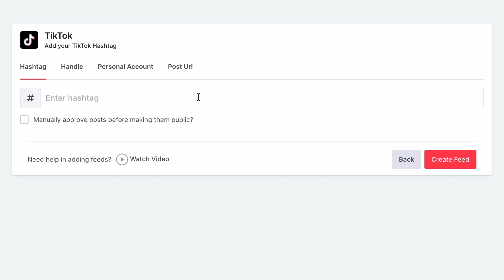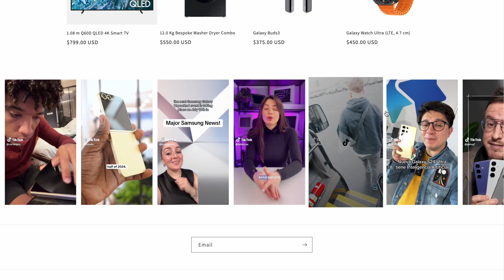How to Add/Embed TikTok Video Feed on Your Website Without Coding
Looking to make your website stand out and drive more traffic? 🌐✨ Discover how to seamlessly embed TikTok videos using Tagbox in this latest video!

Make you site’s content attractive and engage your audience with dynamic TikTok videos! Don’t miss out on the powerful features of for leveraging User-Generated Content (UGC) from TikTok to boost interaction on your website.

The best part is, you can track and analyze the performance of your TikTok feed widget through our in-built analytics feature, and make changes as needed to boost performance.

🔗 Try Tagbox today and transform the way you connect with your visitors!

About:
Tagbox is the ultimate Social Media Aggregation platform for marketers and business owners. We help you effectively use the power of user-generated content(UGC) for bringing the human touch to your marketing.

Tagbox widget, as a global leader in the digital space, helps you collect, curate, and present the best UGC from 15+ social media platforms into one smart application. Using Tagbox, you can easily present social media feeds, videos, user reviews, and news widgets on your website, hashtag campaigns, email campaigns, etc., and upscale your business.